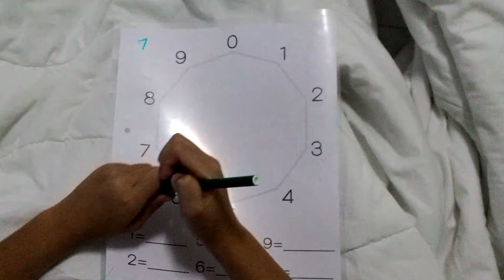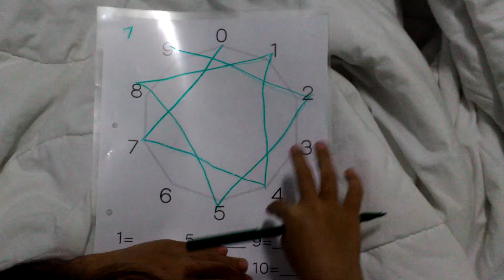สูตรคูณรูปดาว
การท่องสูตรคูณแบบวาดรูป กรณีที่จำสูตรคูณไม่ได้ แถมยังท่องได้ง่ายขึ้น